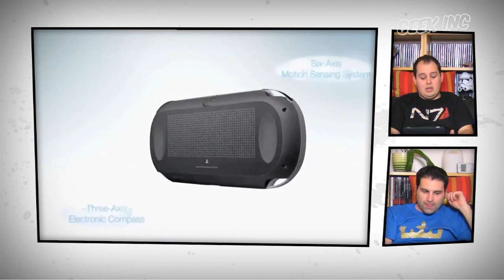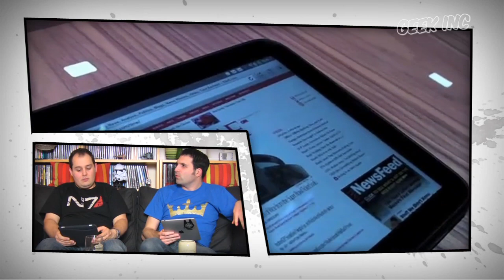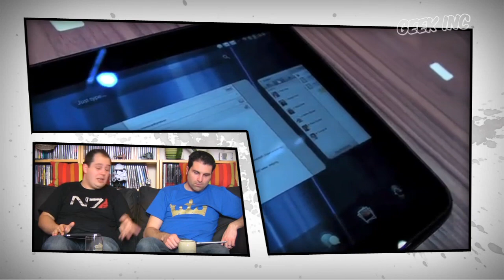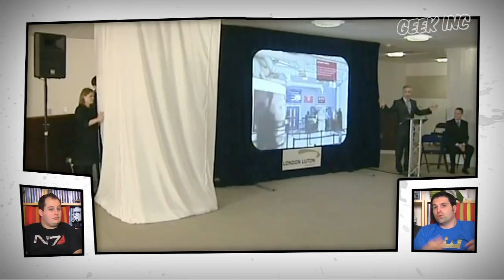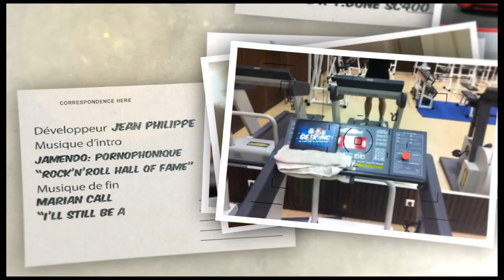Geek Inc HD Podcast 95 Les Geeks VS Le Superbowl